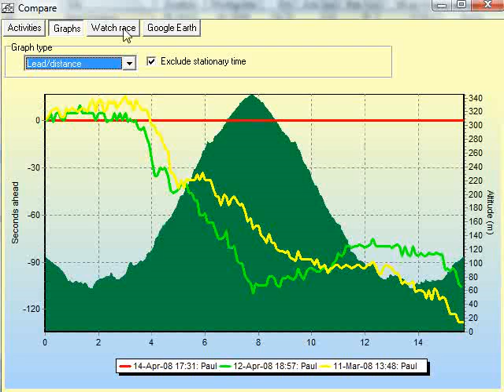Sports-Log Virtual Race